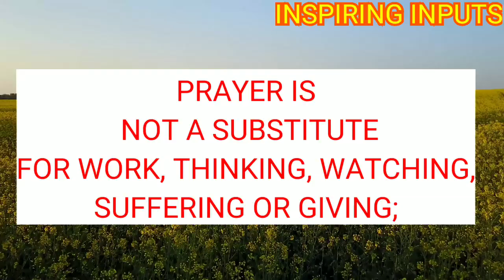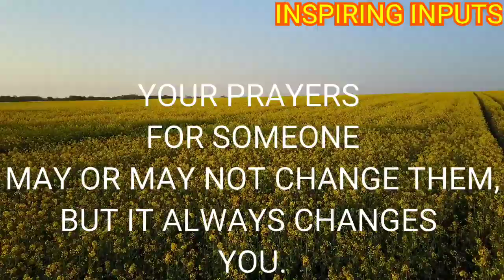PRAYER - YOUR STEERING WHEEL by INSPIRING INPUTS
PRAYER - YOUR STEERING WHEEL.

What blood is to the body, prayer is to the soul.
(Mother Teresa)

Prayer?  It will change the way you think.  Expect answers!
(LuziAnna Georgia)

Spend time in prayer and ask for wisdom on how to handle your toughest situations in a calm and mature way.
(Dianne Kane)

"Prayer is a cry of hope."
 (French proverb)

"Prayer is not a substitute for work, thinking, watching, suffering, or giving; prayer is a support for all other efforts."
(George Buttrick)

It is true that a prayer that comes from the heart can move mountains, it increases your faith, and brings you closer to God.
(Rebecca Small)

"The wish for prayer is a prayer in itself."
(Georges Bernanos)

God does not listen to the prayers of the proud. (Hebrew Proverb)

"Your prayer for someone may or may not change them, but it always changes you."
(Craig Groeschel)

The more you pray, the less you'll panic.  The more you worship, the less you worry.  You'll feel more patient and less pressured. "
(Rick Warren)

I do not boast that God is on my side, I humbly pray that I am on God's side.  (Abraham Lincoln)

Prayer is a conversation between you and God.  Don't be afraid to talk to him.  Don't worry about what you will say  Speak from your heart.
(Nicky Gumble)

INSPIRING INPUTS
INSPIRINGINPUTS

GOD BLESS.

Credit for video footage and images goes to Pixabay.com

Presentation by Arun Kapoor "Concord".  Namastey.  Sat Shri Akal.  Khuda Hafiz.
God Bless.